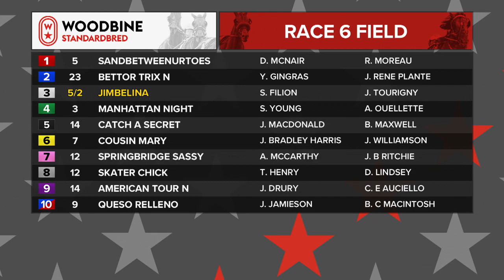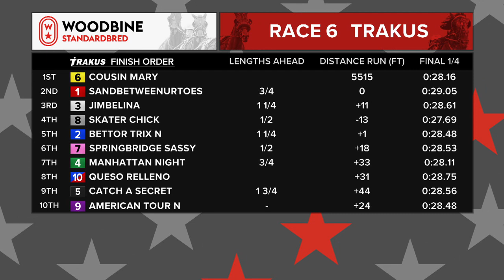Woodbine, Mohawk Park, September 18, 2020 Race 6